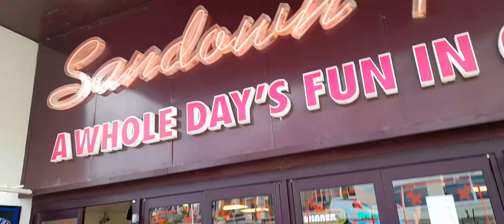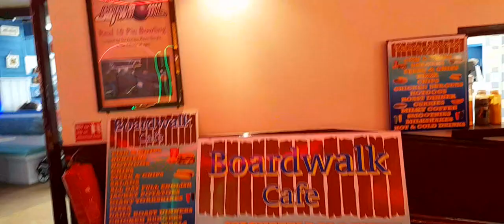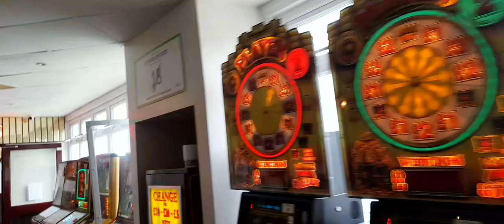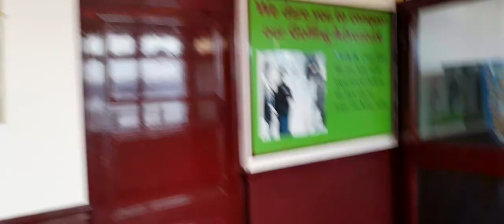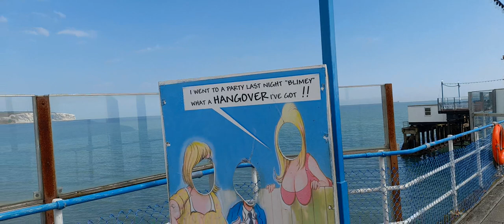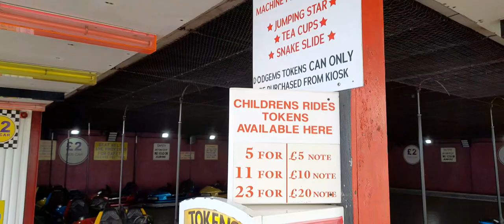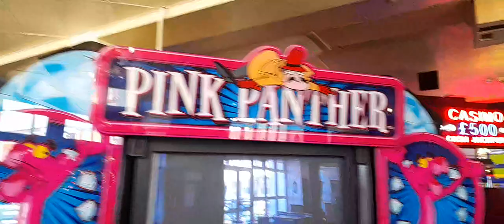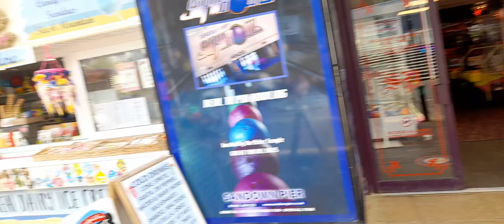Let's Walk With Me Sandown Seafront Pier Exciting Footage Video April 2023 Part One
* To eat,
*Accommodation
*Weather
*Currency
* Emergency numbers
*Time difference

Rebecca Jordan
Rebecca's Travels